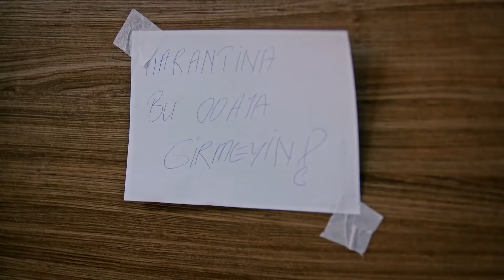Nisan And Sinan's Amusement Park Fun - Emergency Pyar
Nisan And Sinan's Amusement Park Fun - LOOKING WITH LOVE
(Urdu Dubbed)

CREDITS
PRODUCTION: Medyapim
PRODUCER: Fatih Aksoy
DIRECTOR: Hakan Inan
SCREENPLAY: Gokhan Horzum, Cihan Caliskanturk, Emine Yesim Aslan